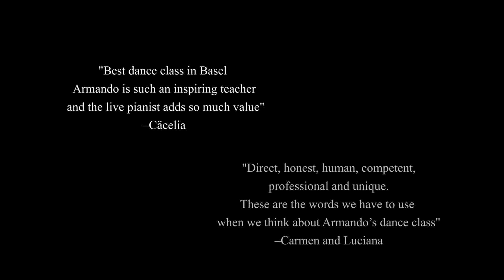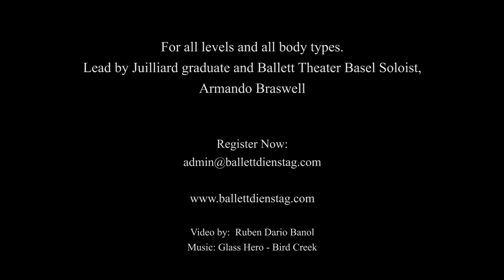Ballet classes with Armando Braswell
Introducing a ballet class with a live pianist, for all levels and all body types. Lead by Juilliard Graduate and Ballett Basel soloist, Armando Braswell. Popular adult dance classes in Basel, Switzerland. including a class for absolute beginners in ballet.

Video: Rubén Darío Bañol Herrera.